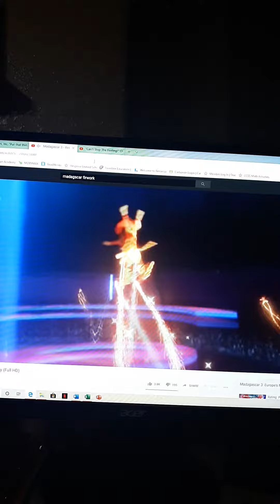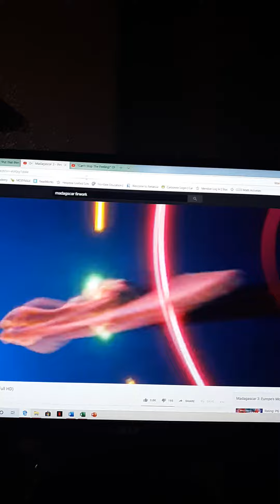The greatest show